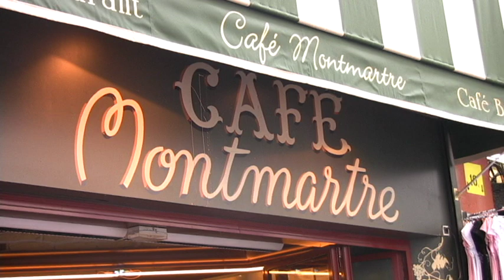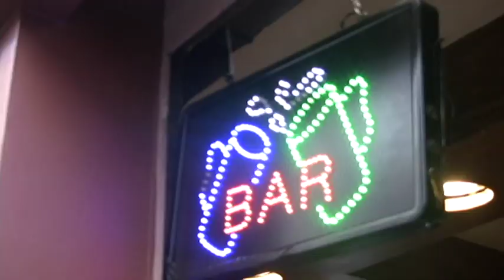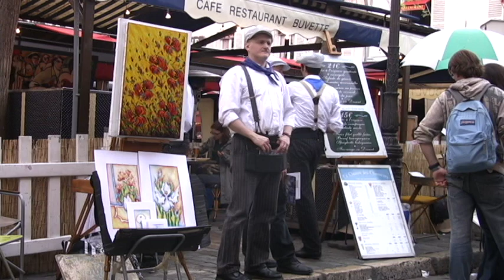Les impressions ancients d'innocent Paris (2009)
We had taken my mum to Paris some years ago and managed not to loose her there :-).